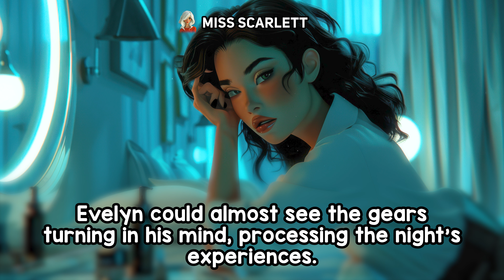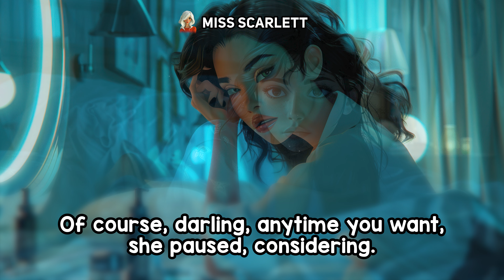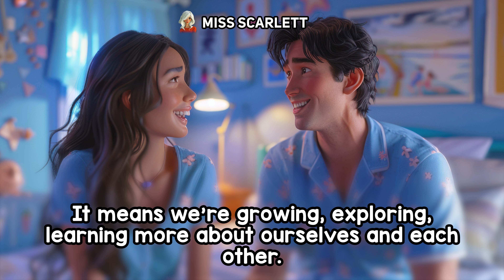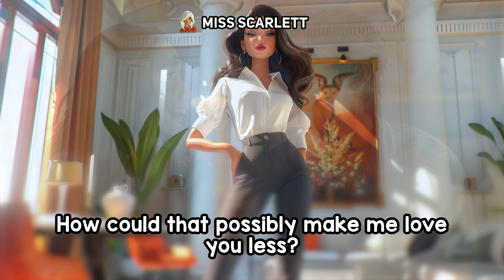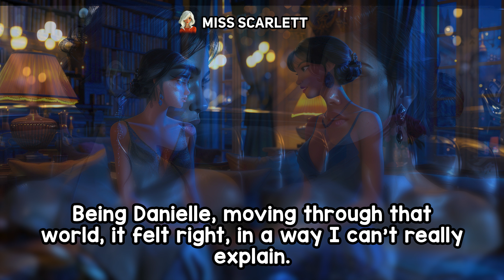Transforming My Husband: A Feminization Tale - Crossdressing Stories